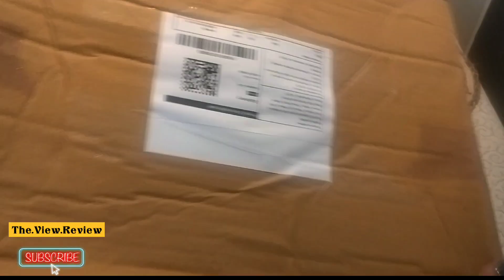This is the Must Clips for this rainy season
JBL Mic
Boult Headphones
Boat Headphones
Canon Camera
OnePlus Nord CE 5G (Charcoal Ink, 8GB RAM, 128GB Storage)

OnePlus Nord CE 5G mobile (Blue Void, 12GB RAM, 256GB Storage)